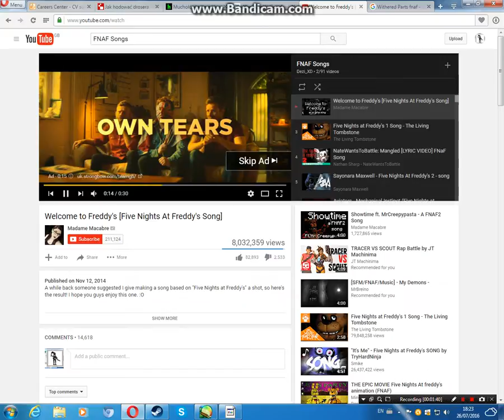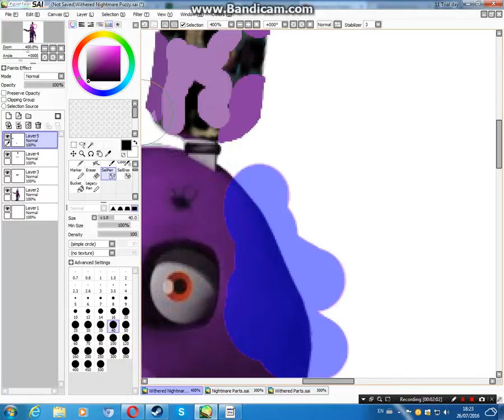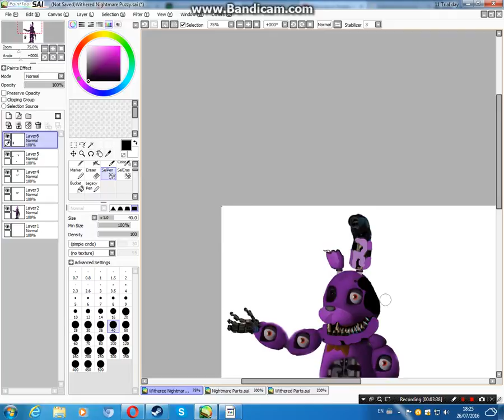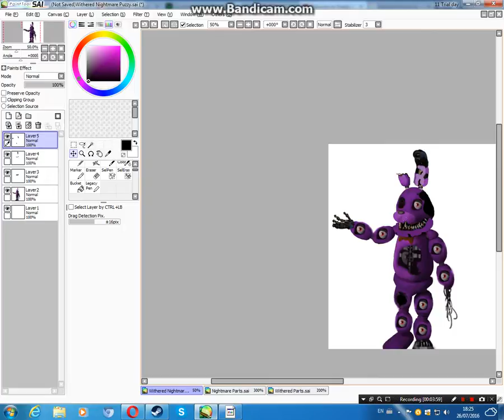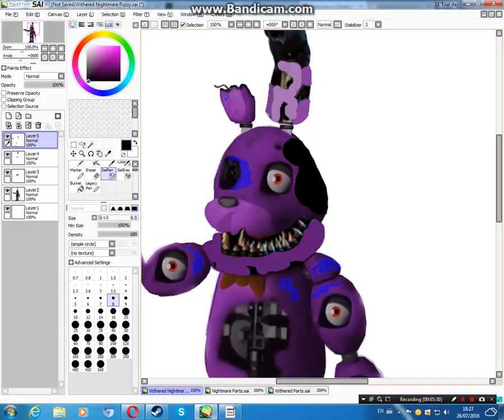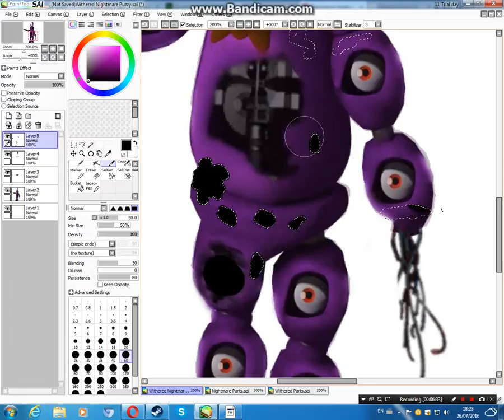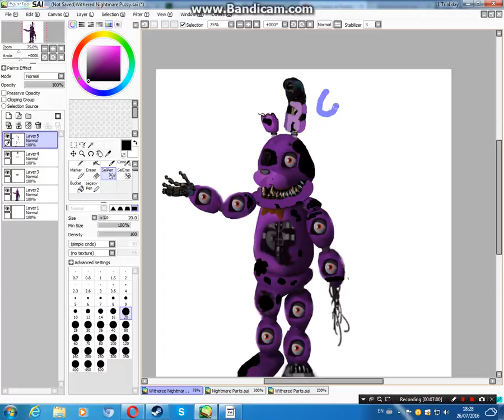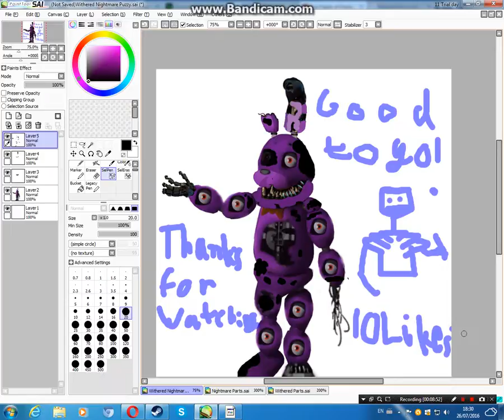Making Nightmare Withered X - Puzzy Cinema! 3 (Finish & Final!)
Please tell me if you guys liked it!   Can we hit 12 Likes?